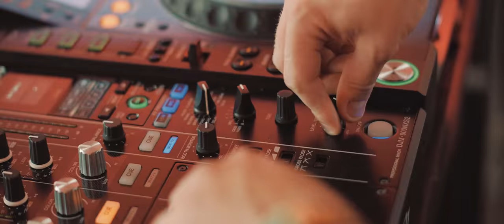ULTRA JAPAN 2018 (Official 4K Aftermovie)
Relive the memorable 5th Anniversary of Ultra Japan with the OFFICIAL Aftermovie from Final Kid!

We return for a special, limited edition of Ultra Japan on September 14-15, 2019!!

Tickets are on sale now at UltraJapan.com/tickets

Nicky Romero & Stadiumx - Rise (ft. Matluck) (Thomas Gold Remix) (Protocol Recordings)

Produced by Final Kid Films